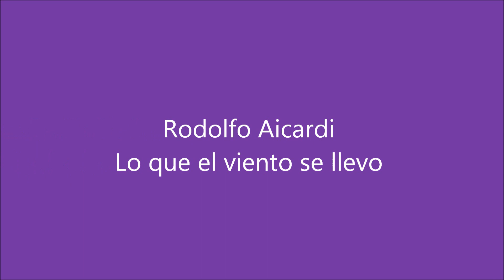Rodolfo Aicardi - Lo que el viento se llevo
tema perteneciente al disco Rodolfo el ídolo de siempre año 2002 discos Dago